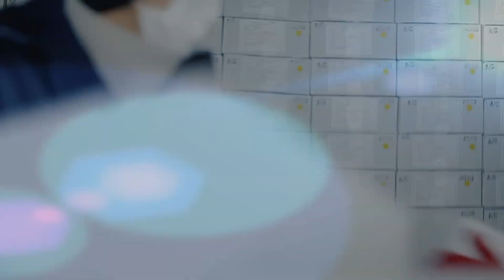SaniLAB | ¿Sabes qué procedimientos se realizan en nuestro laboratorio de Fisicoquímica?